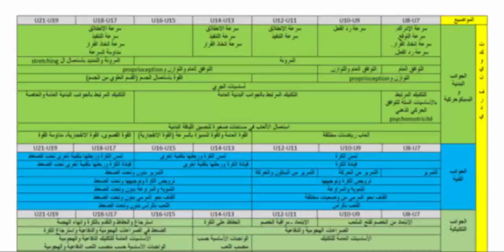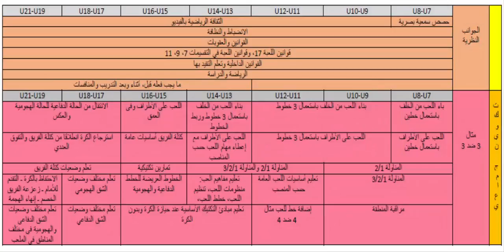كرةالقدم: ⚽⚽⚽ برنامج متعدد السنوات من سن 7 الى 21 سنة FOOTBALL : MACROCYCLE POUR LES U7-U21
البرنامج إخواني الكرام عبارة عن نموذج يحتوي على المواضيع التدريبية الهامة والمهمة في عملية تكوين الفئات الشبّانية تكوينا قاعديا أكاديمكيا
مبني على أسس علمية لتحقيق الأهداف المرجوة من عملية التدريب الرياضي باستهداف المحاور التدريبية الأساسية والهامة البدنية، التقنية، التكتيكية منها والنفسية والمعرفية.
الفردية و الجماعية
و الانضمام الى صفحتنا على الفايسبوك
لمزيد من المواضيع أدعوم لزيارة موقعنا